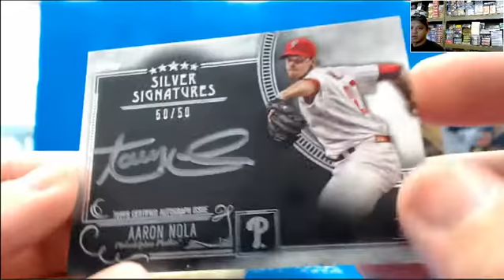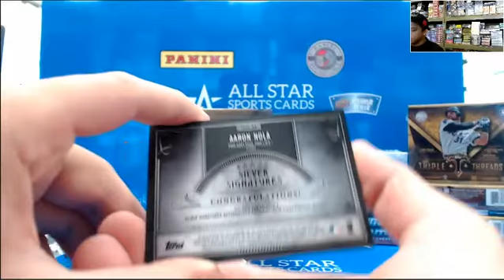2016 Topps Five Star 1 box personal for harleygrant